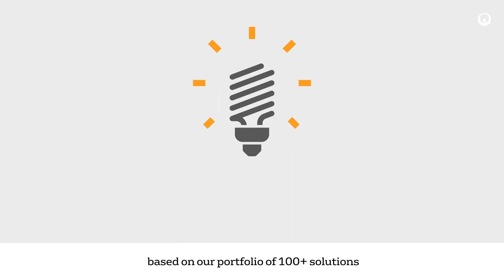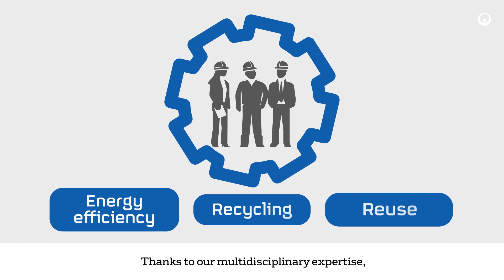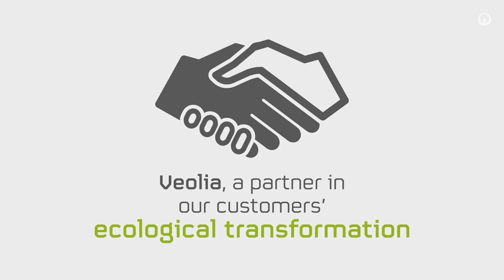GreenPath, the solution to reduce your climate footprint | Veolia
Achieve your carbone neutrality is possible with GreenPath zero carbone, a tailor made roadmap.
Thanks to its complementary expertise in the fields of energy, water and waste management, Veolia is active across the entire decarbonation value chain. Veolia's digital solution for measuring and piloting the environmental performance for carbon, water and biodiversity.

Veolia, partner of our customers' ecological transformation

Interested to learn more about our expertises and act with us:
- The European Metropolis of Lille chooses Veolia to recover its waste for urban heating